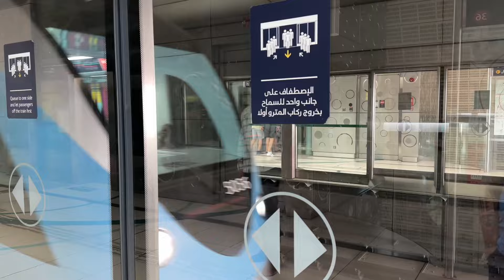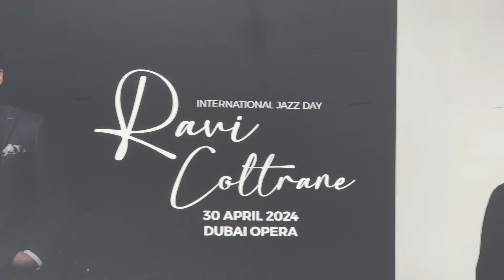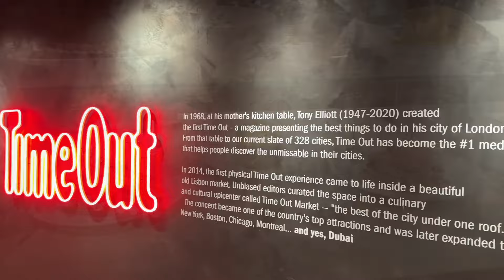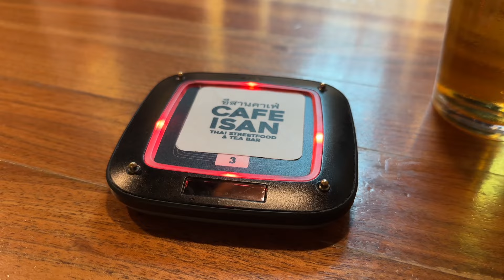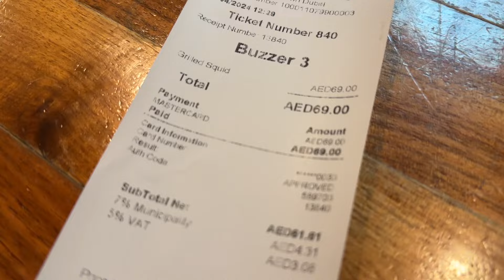ДУБАЙ. ЦЕНТР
На свидании с любимым городом!*
Более полутора лет в объятиях пусть не столицы, но одного из самых гостеприимных, красивых, безопасных городов.

* Это я позаимствовал у Кэрри Бредшоу в “Sex and the City”. Когда ей никто был не нужен, она ходила на свидание с НЙ. Ну и я сегодня отдыхал в одиночестве!